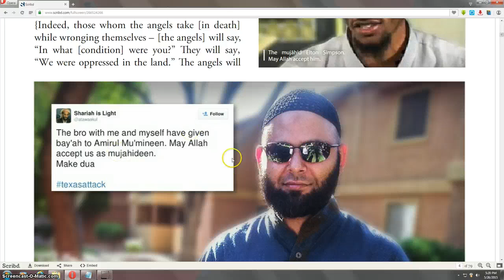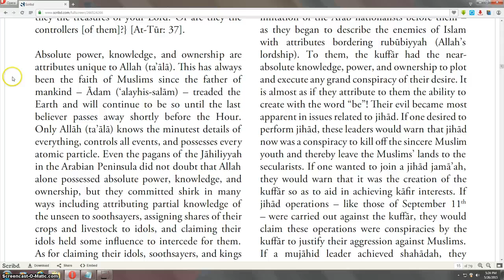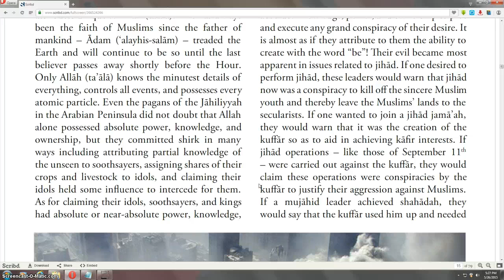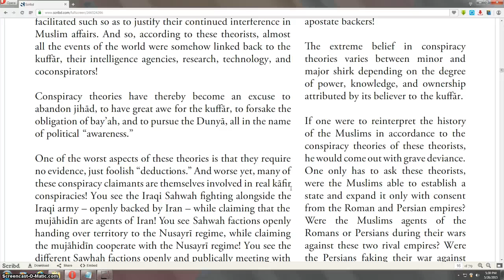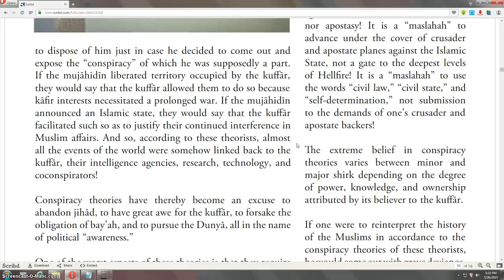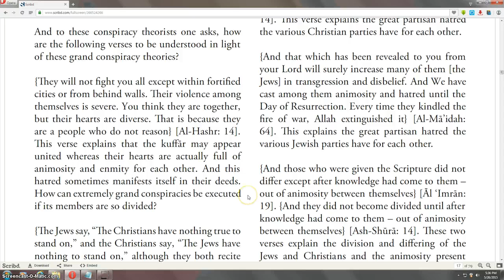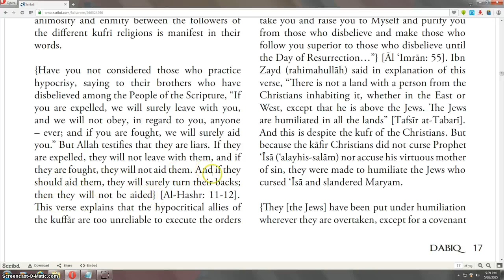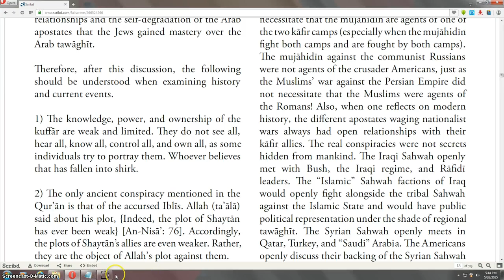Dabiq, The Fake ISIS Magazine - Conspiracy Theory Shirk Part 1